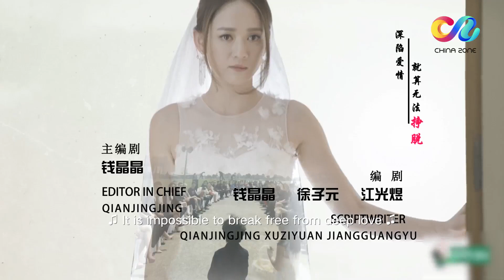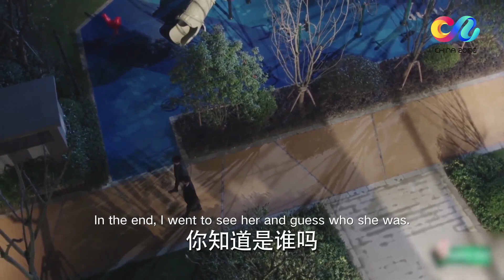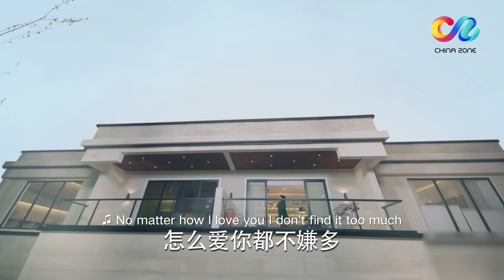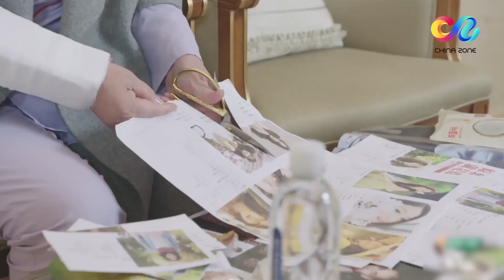【ENG SUB】《Stay with Me 放弃我抓紧我》 EP15 (Wang Kai | Joe Chen | Kimi Qiao)【China Zone-English】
【Synopsis】
An accidental drowning and prolonged brain hypoxia causes the famous fashion designer Li Weiwei to lose part of her memory. Her memory stays at the age of 23. The designer boyfriend who was passionately in love with her in her memory has become her competitor, while a stranger becomes her fiance. Weiwei doesn't believe that she will break up with her ex-boyfriend Chen Yidu, she works hard to investigate the cause. In order to protect Weiwei, Huo Xiao recovers his fiancee, tries everything possible to prevent Weiwei from investigating, and stays around her.
Li Weiwei looks back and finds that she and the people around her has gradually forgotten the original dream while busy. The reason why Weiwei and Chen Yidu break up is also because the two neglected love and communication in the pursuit of their careers. They go further and further on the road of vindictiveness and misunderstanding. Chen Yidu misunderstands the relationship between Weiwei and Huo Xiao and eventually breaks up with her. The 30-year-old Li Weiwei decides to change the status quo. She gradually solves her past misunderstandings, and sheds her suspicions with her opponents. Not only does she find love, she also regains her original aspirations and dreams.

【Starring】Joe Chen, Wang Kai, Kimi Qiao, Chen Ran